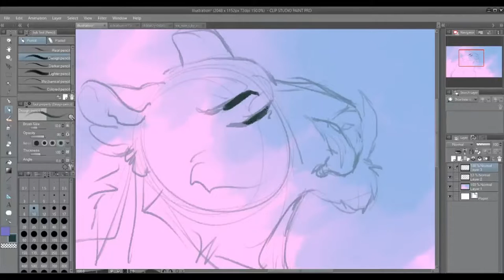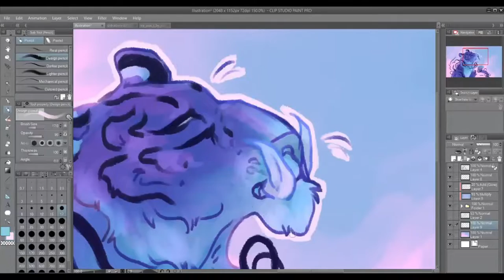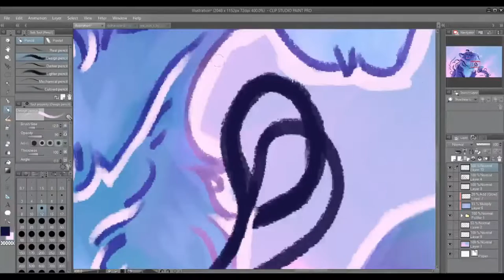remedy [speedpaint]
hello guys! this is my first video on this channel, the quality is a bit off in the recording itself so i apologize and aim to fix that on the next time i try to make one of these. i had a lot of fun working on this piece and will be using it as my banner here on youtube.
this character is one of my own, a loose interpretation of a troll druid i play in world of warcraft!

brushes - edited default, mostly the gouache settings
recording - OBS
editing - Wondershare Filmora9
art credit - myself, pathosapathos
character credit - myself, pathosapathos

about;
i am a digital artist primarily making pieces of animal characters.
my username is the same across social media, and what i do not show here can be viewed elsewhere. thank you for your interest in my work.